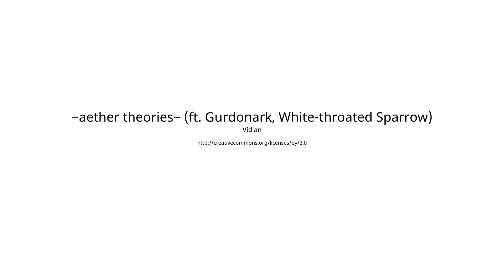‼ LandLeben - Sonniges Mehrfamilienhaus mit großem Grundstück in Straßwalchen ‼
Highlights & Hard Facts:

 ➡ Sonnige & ländliche Lage
➡ Baujahr ca. 1991
➡ Grundstücksfläche ca. 900 m²
➡ Optimal für 2 Generationen
➡ ca. 200 m² Nutzfläche
➡ ca. 40 m² Garagenfläche
➡ voll unterkellert
➡ gepflegter Zustand der Immobilie
➡ Massivbauweise
➡ HWB 110, Klasse: D